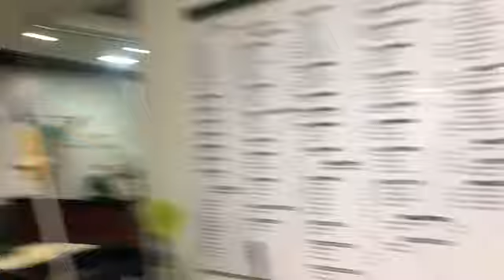COVID 19 ISOLATION ROOM VISIT TO MY SISTER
My sister is currently recovering from covid 19 at the hospital. She requested for simple food for breakfast as she is fed with the hospital meals.